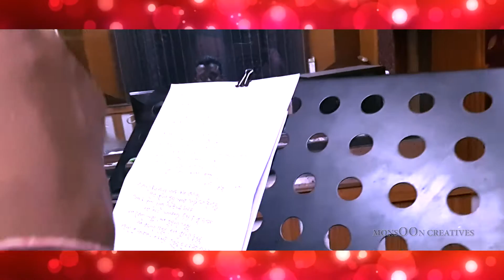Mo Aakhire Rahichu Romantic Song By Malay Mishra.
Song:Mo Akhire Rahichu
Singer :Satyajit
Lyric:Ganeshwar mohapatra